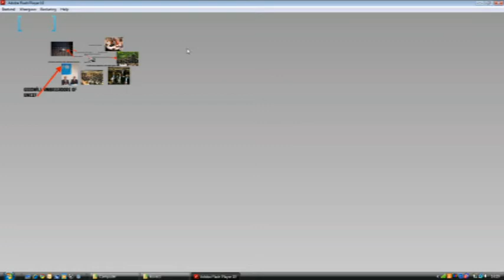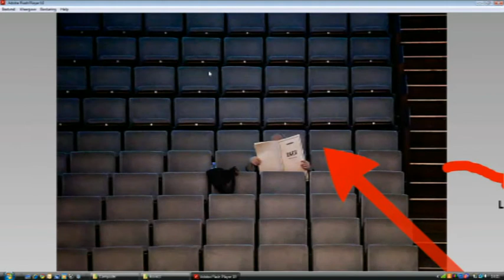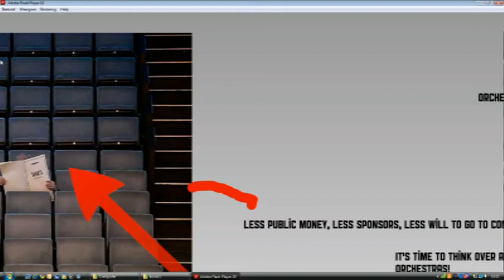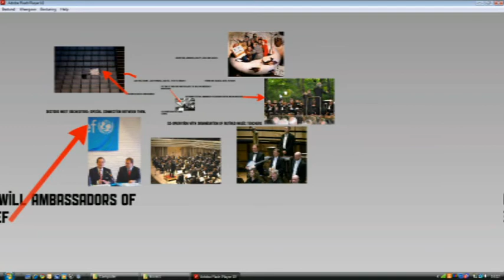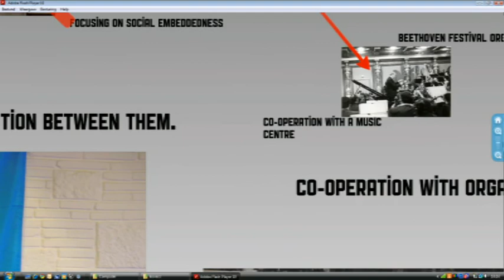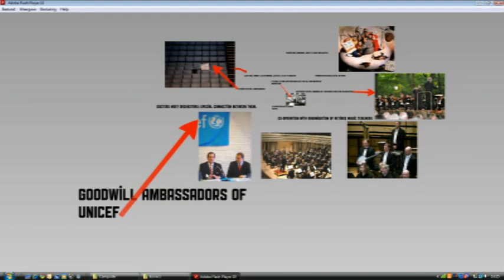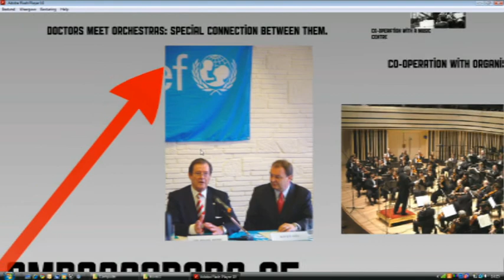2nd FIM IOC - Panel 2 (Géza Kovács)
2nd FIM International Orchestra Conference
Amsterdam, March 7-9, 2011
Géza Kovács - Managing Director, Hungarian State Orchestra (Hungary)